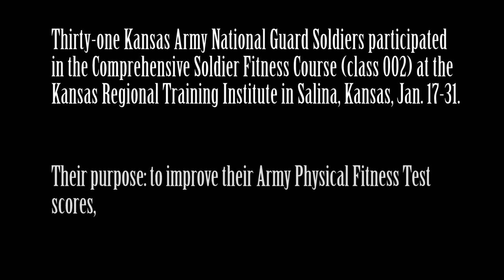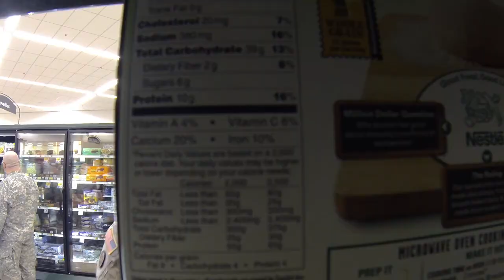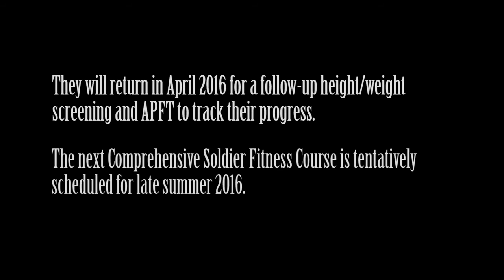Kansas National Guard Comprehensive Fitness Program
Thirty-one Kansas Army National Guard Soldiers participated in the Comprehensive Soldier Fitness Course, hosted by the 235th Regiment at the Kansas Regional Training Institute in Salina, Kansas, Jan. 17-31, 2016. The course is meant to improve the fitness and overall health of KSARNG Soldiers.

(U.S. Army National Guard video by Sgt. Zachary Sheely/Released)